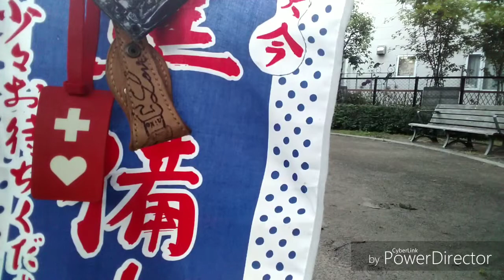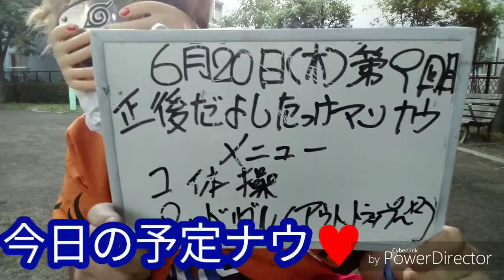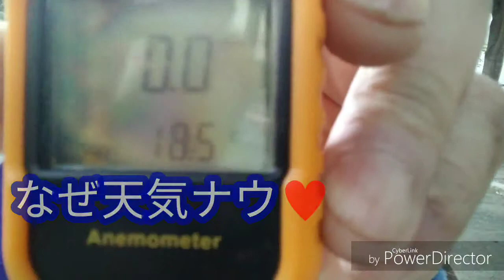2019年6月20日正午だよしたっけマンナウ♥天気晴れのち曇り25度予報ナウ♥アウトサイド、トラップ、アウトサイド、トラップ、ドリブル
水分補給ナウ♥
評価ボタン押して下さいナウ♥コメント、リクエストお待ちしてます。